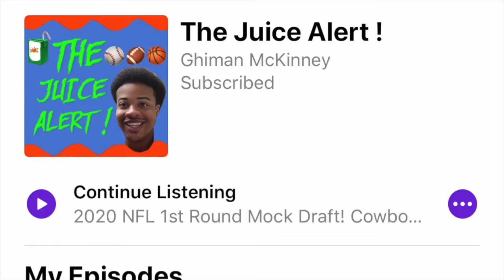Aaron Rodgers Is The 2020 NFL MVP (NOT Patrick Mahomes) | The Juice Alert ! | Green Bay Packers.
The Juice Alert on Instagram: thejuicealert_

In episode number 36 of The Juice Alert ! I discuss why Aaron Rodgers is the 2020 NFL MVP! (NOT Patrick Mahomes).